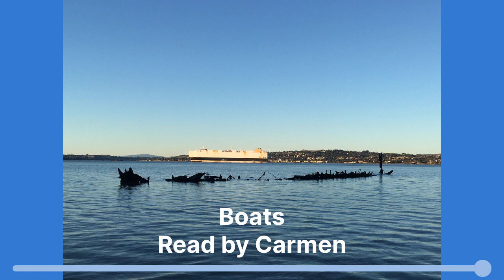Boats read by Carmen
Boats is a blog piece. It's about the gift of time and finding Presence in nature and in community, during a time of deep injury and loneliness.

Carmen Acevedo Butcher is an award-winning translator of spiritual classics and a contemplator who has respect for all faith traditions, all wisdom traditions, and those paths of kindness that people follow that have names beyond these categories. She translated the Cloud of Unknowing, receiving a GAYA. Carmen’s translation of Brother Lawrence’s Practice of the Presence is called “the new standard” by Dr. Martin Laird and others. It’s the first complete translation of his work. for a taste of his calmness and deep joy.

Carmen Acevedo Butcher, PhD
Translator, author, teacher, contemplative

The photo is of a white boat in the background and a schooner ruin in the foreground. These are beside the marsh where Carmen walks. While the boat is not shaped like the barges described in Carmen's blog, it does move slowly and with ease through the calm blue waters here, as the Heidelberg barges do on the Neckar River.